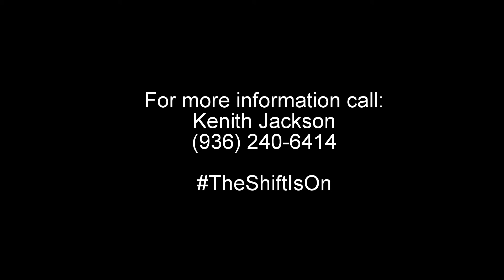Priceless 4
Happiness
Priceless Conference May 6-10, 2018
7 pm nightly
Location: St. Thomas Spirit and Truth Ministries